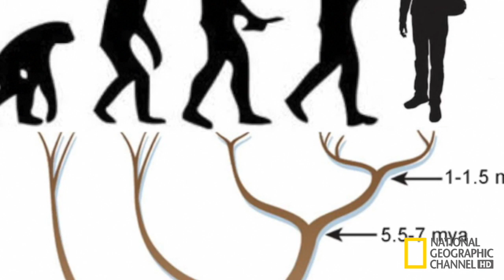Poklens of Brunei (Documentary)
A small country in Borneo, known as Brunei have learnt to co-exist with a new species of humans. Known as poklens.

Filmed by - Chan and Aleem thanks buddies